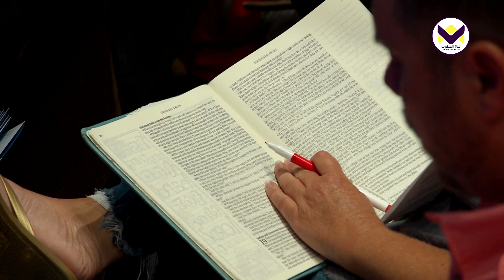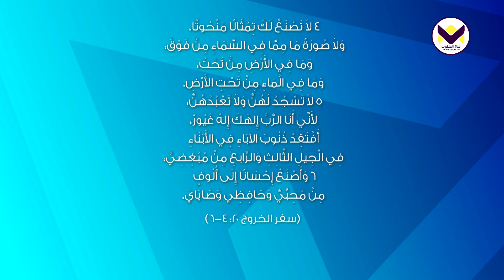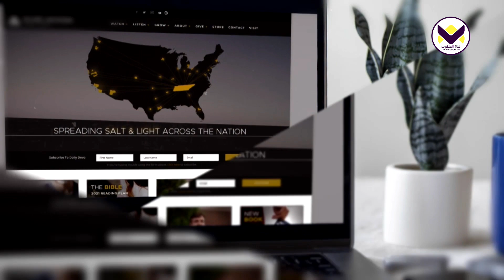الاستعداد للدينونة الأبدية - الحلقة 117 - خدمات ألين جاكسون